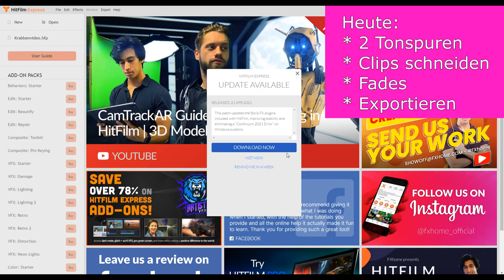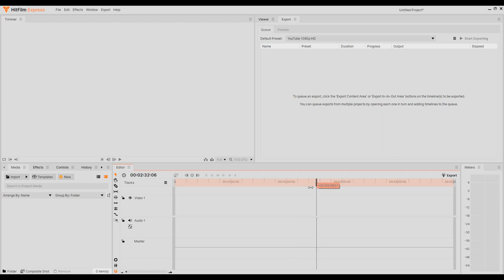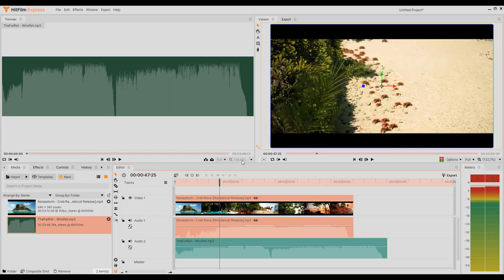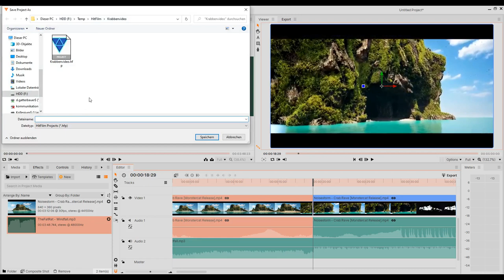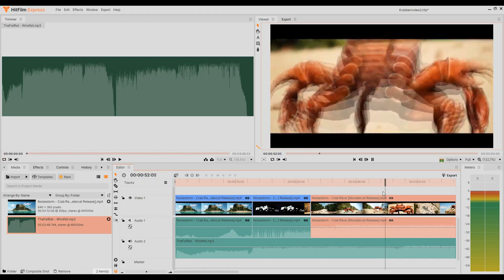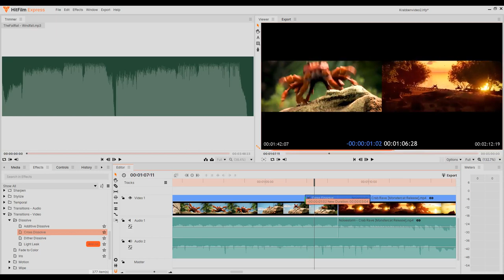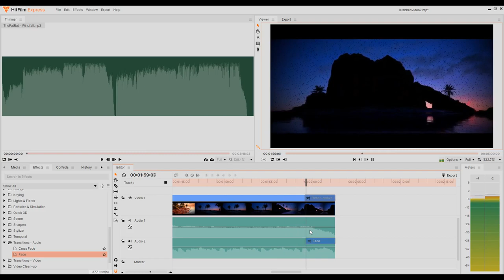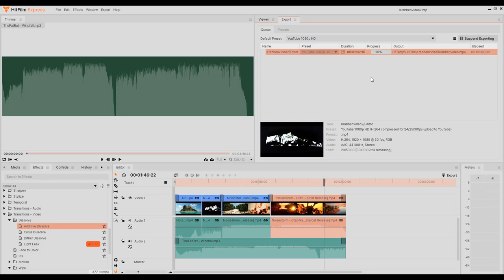Tutorial Hitfilm Express Grundlagen